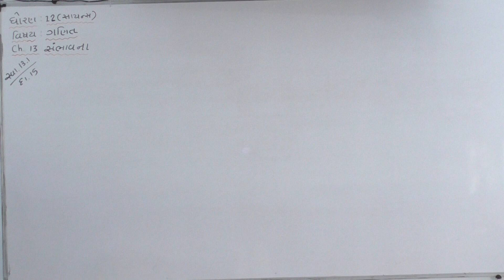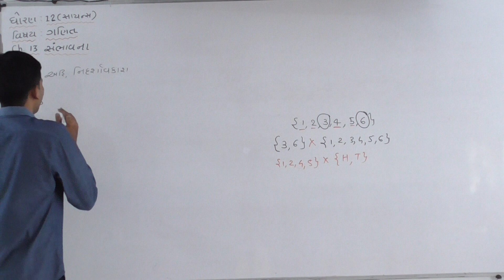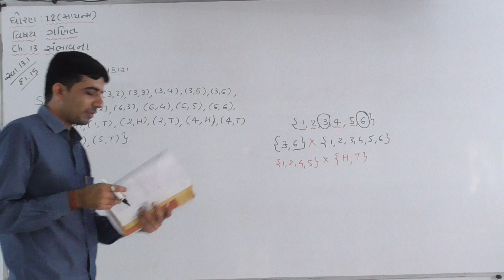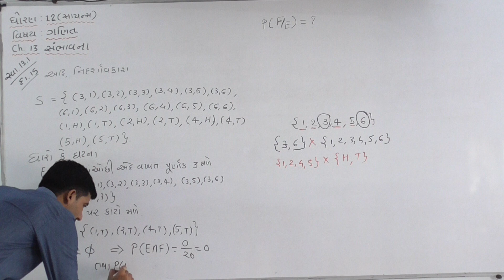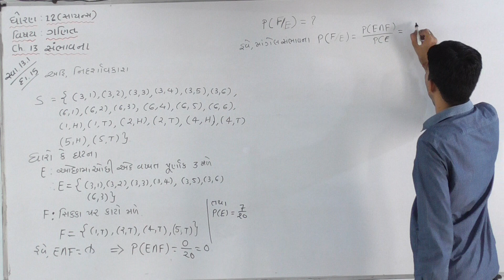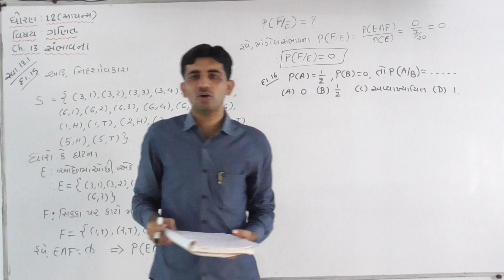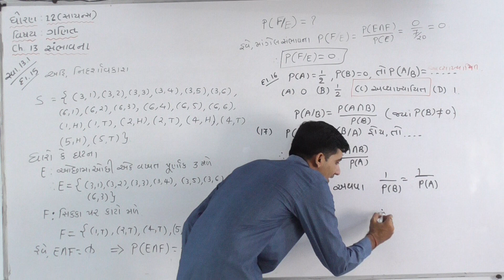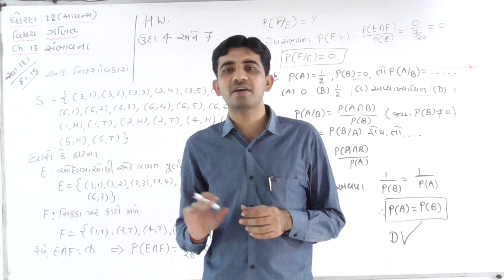Maths Chap 13 Lec 8